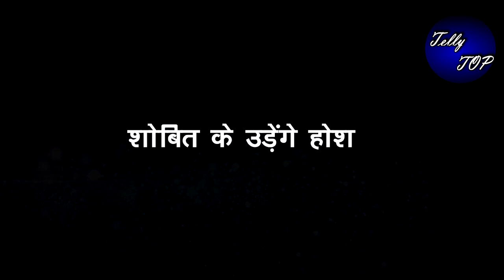APKI NAZRO NE SAMJHA || चार्मी चिल्ला चिल्ला कर “शोबित को बताएगी माँ बनने की सच्चाई”